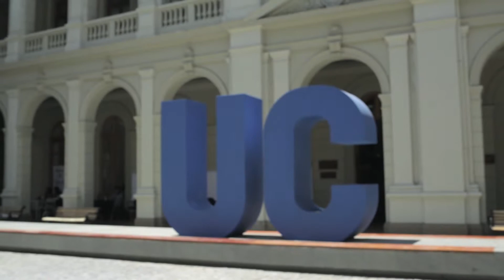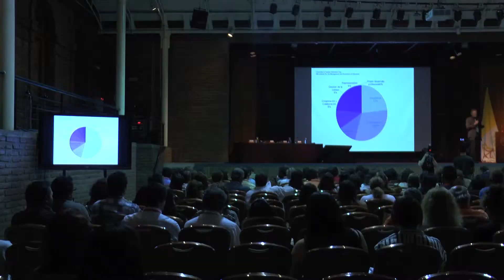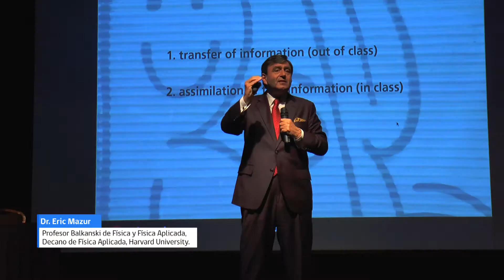VI Summit Internacional de Educación UC [2016].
El Summit Internacional de Educación es un lugar de encuentro e intercambio de experiencias, entre directivos, docentes y especialistas en educación, sobre las últimas tendencias e innovaciones en materia de gestión, liderazgo y educación escolar y superior a nivel nacional como latinoamericano.

Alguno de nuestros expositores:
- Stephan Huber
- Michael Johanek
- Pam Grossman
- Guri Skedsmo
- Hans de Wit
- Maria Yudkevich
- Eric Mazur
- Enrique Ramos
- Anthony DeSantis
- Fiona Hunter
- A. María Martínez
- Yuhao Cen
- Damtew Teferra

11 - 15 Enero 2016.
Centro de Extensión UC.